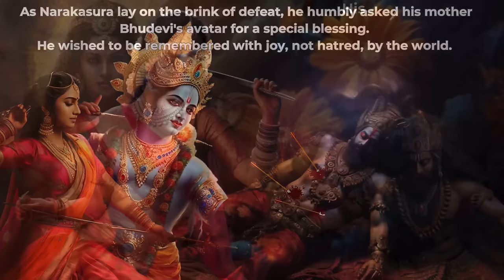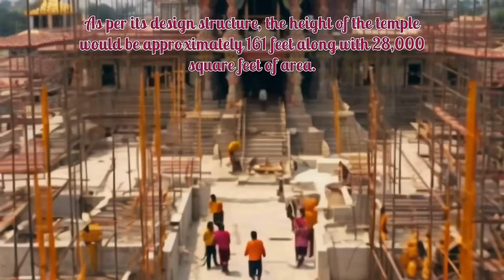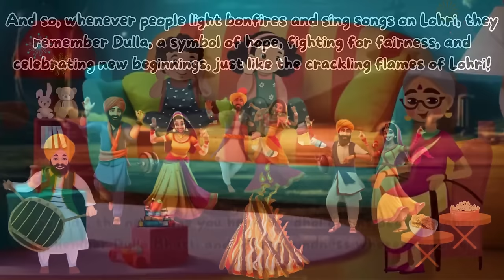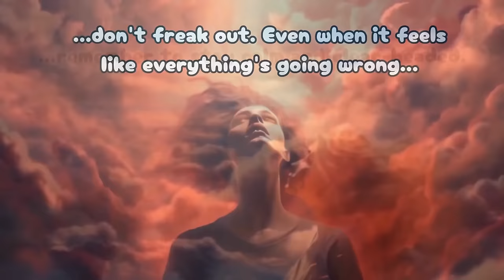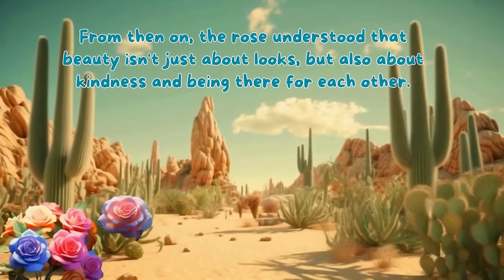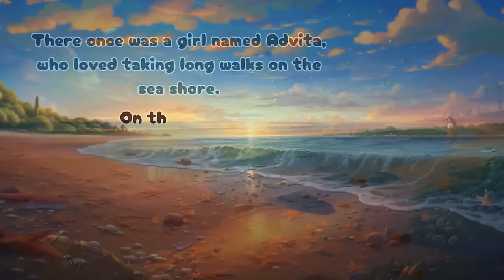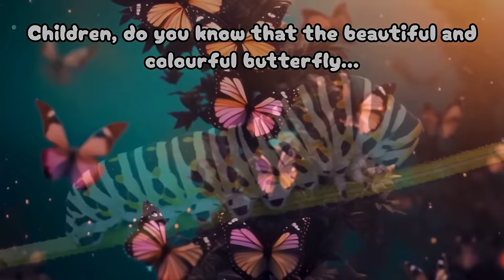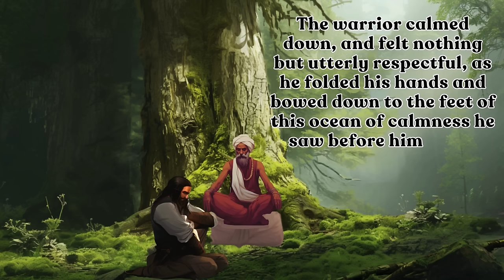Namaste Nani All Videos in One I Kids Channel I Namaste Nani Playlist I One hour video for kids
Hey There! We bring quality Indian Content, including gems of ancient wisdom, historical sagas, mystical legends, cultural insights, and much more. Delivered by our beloved 'Nani', these stories seek to deliver the eternal value imbibed within our tales, history, and culture to our tiny sparkles of today, so they may brighten up their lives and the world with it as they transform to become illuminating lamps of tomorrow.